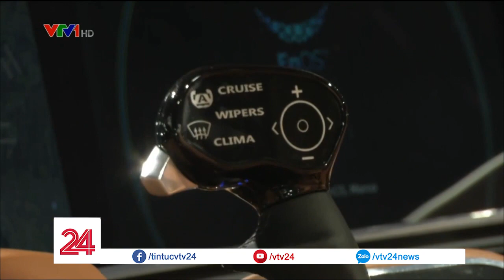Những thiết kế độc đáo tại Paris Motor Show 2018 | VTV24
Không chỉ là nơi trưng bày những mẫu xe hơi mới nhất, Paris Motor Show còn là dịp để giới thiệu những công nghệ hàng đầu trong lĩnh vực ô tô.